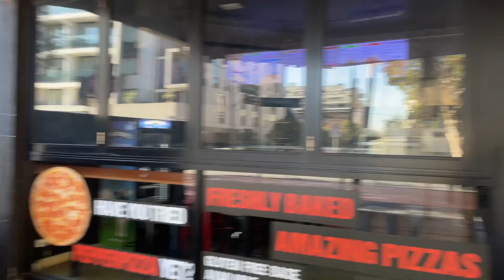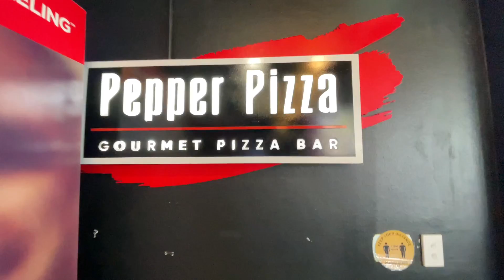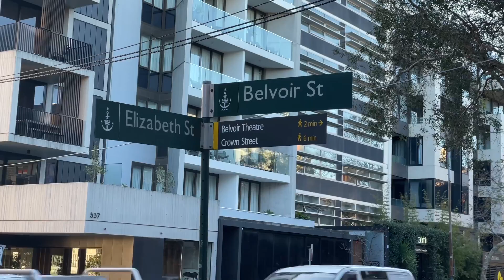MY DAILY LIFE AT WORK || JOBS FOR INTERNATIONAL STUDENTS IN AUSTRALIA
In this video i have shared my work routine and where I work I hope a lot of international students will get some help to find jobs.